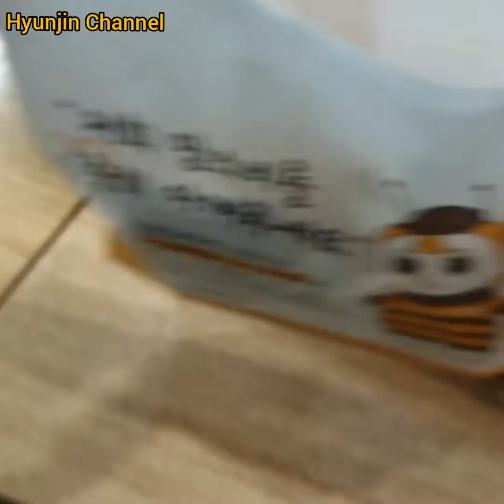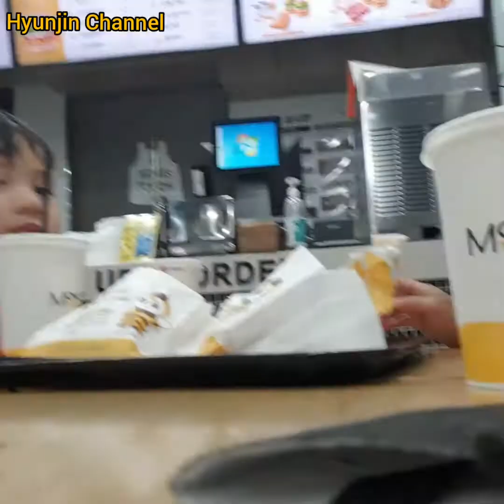Burger Time @ Mon'm Touch | Hyunjin Channel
From Pinocchio Park and Dogye Glass World to Mom's Touch